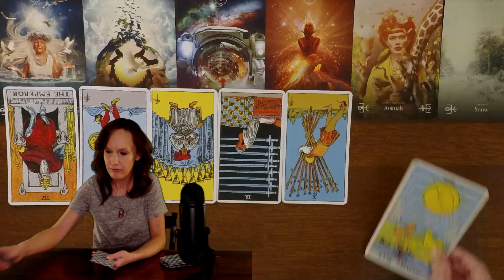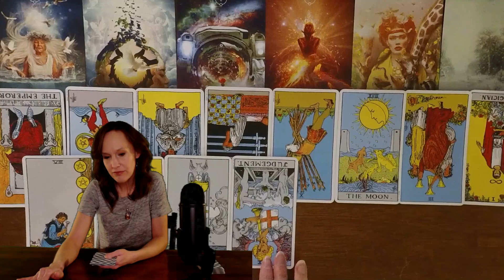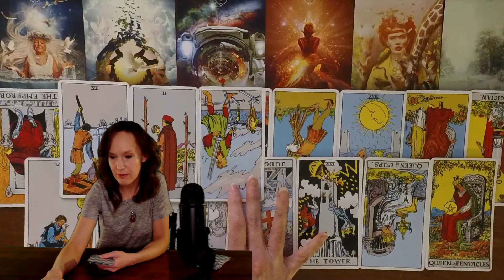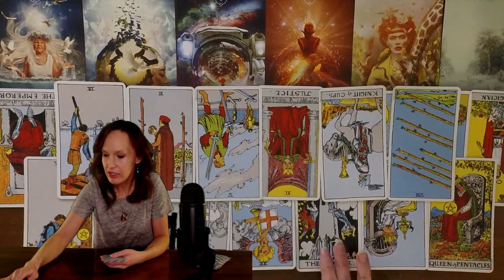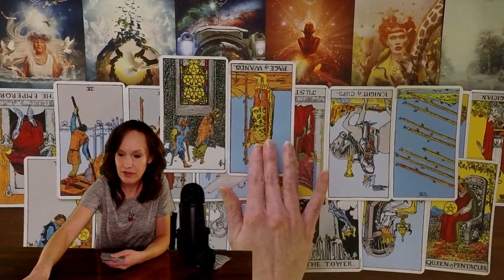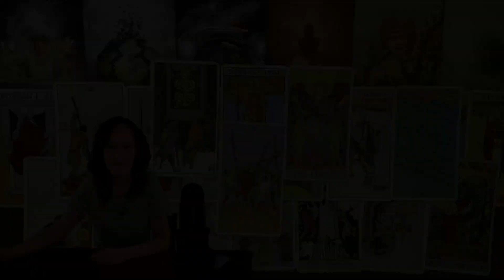Finding your calling!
Jan.30th, During this transitional time in your life you've decided to explore and evolve your spirituality, Tarot has heard your call.

All 12 Zodiac signs throughout the week with some fun and interesting
surprise content for the weekends along with a weekly free read giveaway!